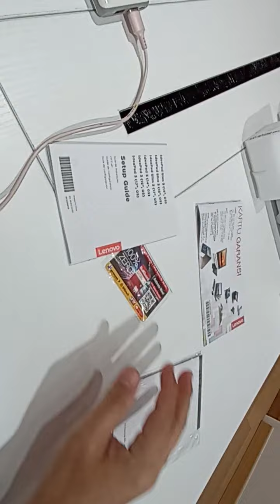Laptop baru yang worth it banget - LENOVO Ideapad Slim 3 with AMD Ryzen 3 & AMD Radeon Graphics